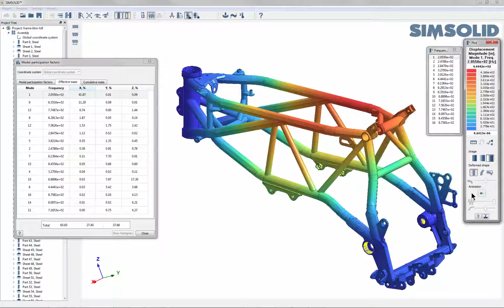SIMSOLID Fast Start Guide - Modal participation factors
Learn how to use modal participation factors in SIMSOLID